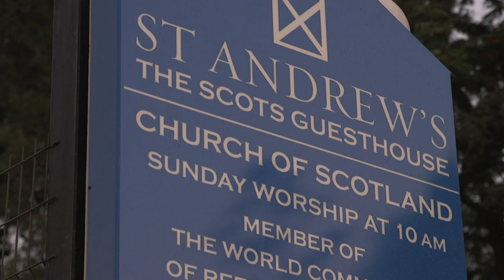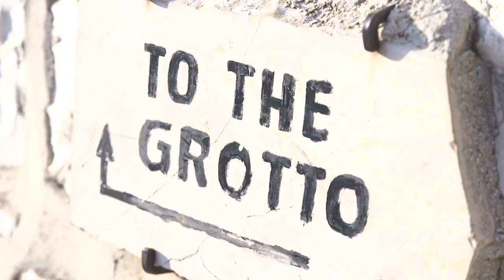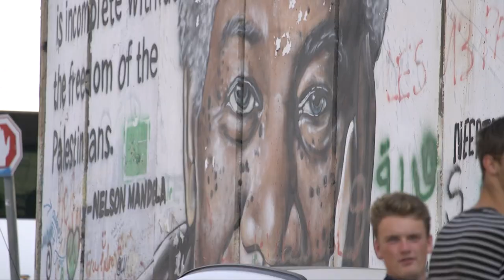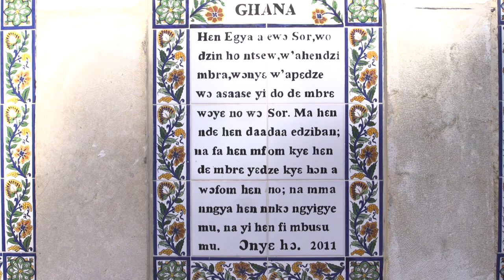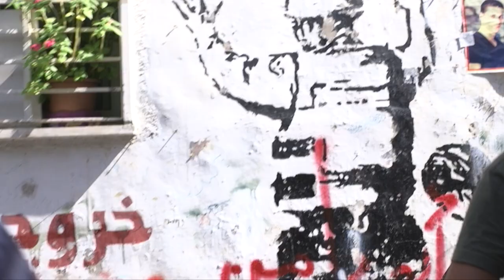William Young IOPT Service of Worship 20th Sept 2019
The wonderful Revd William Young was on an educational visit in Israel and the occupied Palestinian territories in September 2019.

His United Reformed Church Synod back home in Scotland wanted to hear from him for their Synod meeting, so this is what we produced on the patio of our guesthouse room overlooking Jerusalem at night...